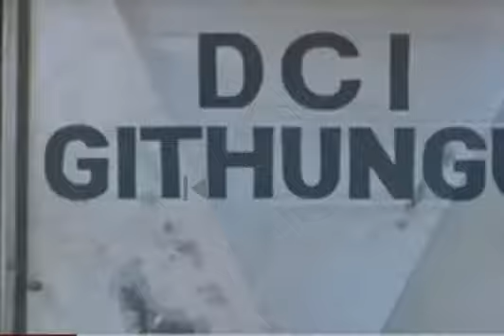Miguna miguna held at githunguri police station